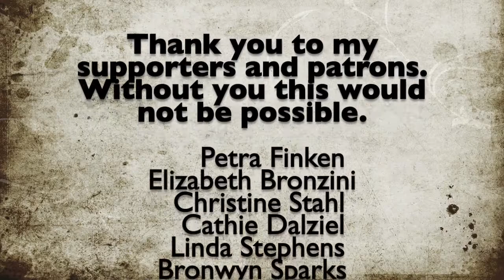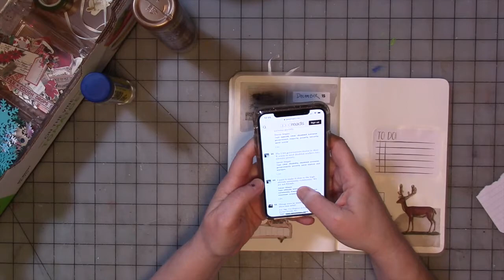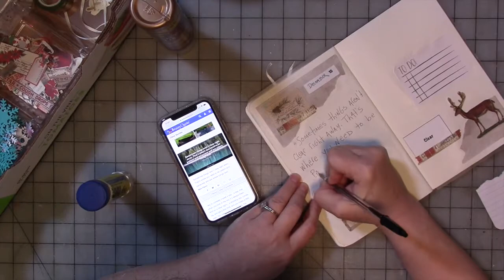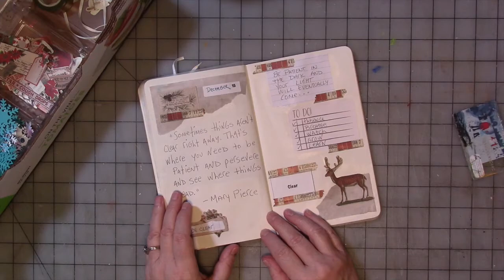December Daily Affirmations Journal Part 16